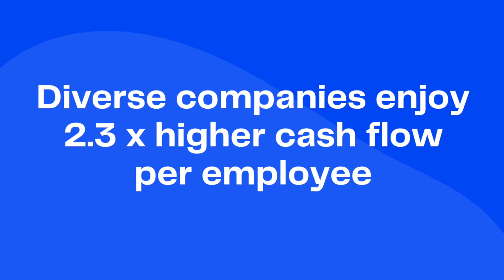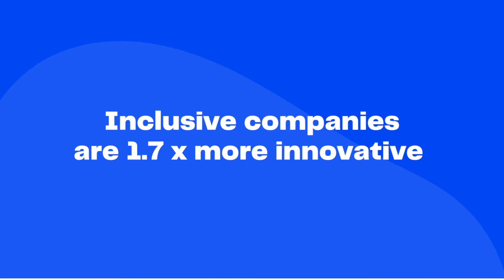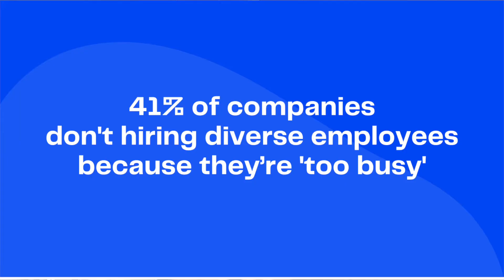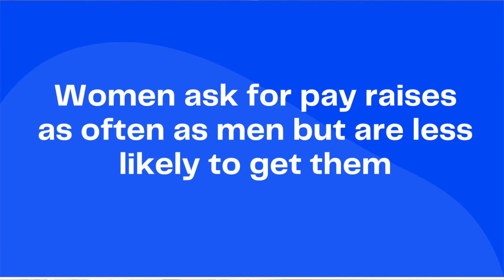10 key stats to boost your diversity and inclusion knowledge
Do you know the top 10 most powerful diversity and inclusion statistics? If you don't, not to worry! I have compiled for you a list of the top 10 key stats to know to boost your d&i expertise. This video covers a range of key figures related to diversity and inclusion in the workplace that will help you and your organisation better understand how to approach diversity and inclusion in the workplace in 2021 and beyond. It will also help you learn why prioritizing diversity and inclusion to build a better workplace will boost revenue and employee performance.

👉**PS: BUY MY BOOK: INCLUSION**